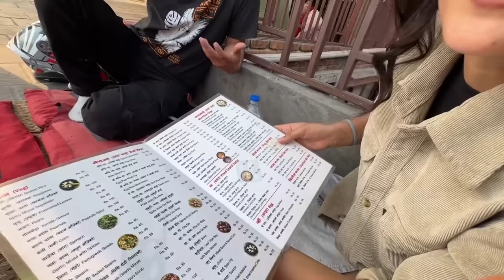Finally Nepal Mai Is Ladki Ko Propose kar hi Diya😍but she Reject Me 🥺 ​⁠Ep.5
First Bike collection: Ninja 300

GoPro : Hero10 Black

Phone: iPhone 14Pro Max

Helmet: Axor Xbhp

Riding gears: STEALTH EVO 3 JACKET / STEALTH EVO PANTS

Mic : Rode